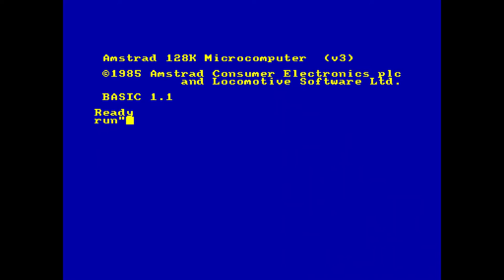Green Beret - Amstrad CPC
Good old cold wars days. Gotta ask yourself if you would dare launch such a politically "ahem" incorrect game in these modern days & then realise that we are actually never stopped & is worse than ever. All that aside, Green Beret for the amstrad is fairly harmless and early attempt to bring the "Rush'N'Attack" arcade game into your home . Being early days it does suffer from trying to do too much in at once. Like having ingame music is definately not something you see in many amstrad games. The game has always been getting a lot of flag because of the in hindsight "bad scrooling", movement & overall animation. All true, but it was what we had at the time and when you compare it to previous generation of z80 games that usually required you to have ungodly pixelperfect reflexes or started you off with 20 lives .. then Green Beret is a fairly average romp as its easy to duck the enemies & extra lives is given quite generously thruout the whole game. Infact it really only get genuine tough on level 4 because of the large open mortar covered areas .. and nothing you cant beat if you just a grain of patience.
Anyways, about the playthru, i do wish to apologize for quality of the gameplay as im really rusty in there. Like i forgot i had a grenade left (doh) and foolishly wait for the blue guy to spawn for minutes (and he obviously wont when i still have a nade left, lol). Also i tried to avoid "cheating" or "exploiting" the game mechanics as little as possible as i know both the "only 3 enemies on screen at any time" trick & also the "jump and the riflemen dont decend ladders" trick & probably lot other ones that is stuck in the "reflex" part of my brain.
Odd scrolling & heavy controls aside, you gotta love the sparkly range of enemies that actually behave differently in different situations, something that is rarely seen in other games. Also nice to actually see a boss at the end of each level. Actually has a proper mode 0 loading screen even it being the laziest ever & the game does have a ending as well.
All in all, perhaps not Imagine's finest hour but definalely not their worst.

By Konami 1986, Published by Imagine Software Ltd.